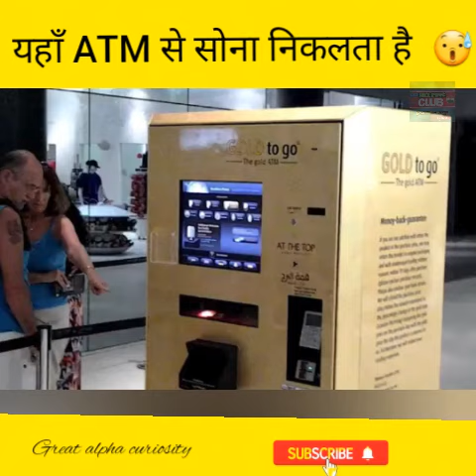Golden ATM in Dubai Helping club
क्या आप जानते हो कि दुबई में  एक ऐसा एटीएम भी प्रेजेंट है जो पैसा नहीं बल्कि हमें पैसे की जगह गोल्ड कॉइन और गोल्ड बिस्किट देती है यश फ्रेंड्स मतलब आपको सोना लेने के लिए ज्वेलरी शॉप जाने की कोई जरूरत नहीं बल्कि एटीएम में बस जाओ और एक कार्ड इंटर करो और खुद के लिए सोना ले आओ

are “more expensive[…] They wilt and you (as a man) don’t get as many points at home as if you bring gold,” the German company TG Gold-Super-Markt began providing the public a service for which it clamored: ATMs dispensing funds in cold, hard bullion in place of cash.

After a single-day test run in a Frankfurt train station, the world’s first gold bar-dispensing ATM opened to much fanfare in the lobby of the Emirates Palace hotel in Abu Dhabi in 2010. Since its debut in the UAE, a small but mighty array of these counterintuitive little machines have cropped up around the world – arguably the most fitting of which can be found in the lobby of Las Vegas’ Golden Nugget Hotel and Casino.

By removing the overhead costs of a brick-and-mortar store, Gold To Go’s people suggest that the service it offers its clientele is one of supreme value, bolstered by the opportunity to invest in economically stable, tangible goods available in the blink of an eye.

But, when catering to a demographic for whom traditional demonstrations of wealth and thoughtful gestures simply won’t do, it’s important to diversify the product being offered, as the novelty of owning a one-size-fits-all gold bar loses its luster quickly. It follows, therefore, that in addition to offering 24-carat bars in 1, 5 and 10 gram sizes, the ATM also has a built-in “gift box” option. Inside these gift boxes, gold coins embossed with symbols such as a maple leaf, kangaroo, and more can be churned out as lavish tokens of affection that will avoid the aforementioned dreaded wilt of fresh cut flowers.

The machine contains a computer that tracks the market price of gold in realtime. Failsafes are built-in to prevent money laundering, including a maximum of three purchases in a single day, and a required ID scan accompanying all purchases exceeding 1000 Euro. Balancing out such practicalities is the lone fact that the machine itself is plated in gold leaf, which makes it a delightfully literal gold ATM.

Update November 2017: The ATM has been removed.

GOLD MACHINES MONEY

Community Contributors

ADDED BY

littlebrumble

M

B

EDITED BY

mcbridepn, Bestvue, hrnick

EDIT THIS LISTING

Make an EditAdd Photos

SOURCES

Corniche Rd
West Corniche Road GRB 104
Abu Dhabi

24.4604, 54.3177

View on Google Maps

Visit Website

NEARBY

Capital Gate

7.90 miles

10.44 miles

Yas Island Hotel

18.10 miles

Near This Place

Capital Gate

No building in the world leans as far as the so-called “Leaning Tower of Abu Dhabi.”

Whitewashed mosque contains the world's largest carpet.

Yas Island Hotel

The world’s largest LED display, built over an F1 race circuit.

Ferrari World

This enormous sports car themed amusement park is home to the world’s fastest roller coaster.

Related Places

MALDON, AUSTRALIA

Porcupine Flat Gold Dredge and Dragline

These two large, rusting pieces of machinery are relics of Australia’s gold mining past.

SALIHLI, TURKEY

Sardis

These ruins once made up the capital of Lydia, which minted the oldest coins in the world.

PARIS, FRANCE

Gold 20-stater of Eucratides I

The heaviest gold coin ever minted.

SUMPTER, OREGON

Sumpter Valley Gold Dredge

During its heyday, 72 one-ton buckets from this dredge bore into the Powder River excavating vast gold deposits.

From Around the Web ||Helping club||